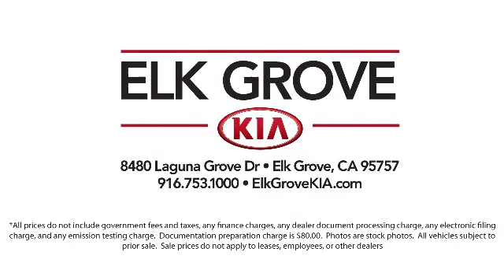2014 Kia SORENTO Sport Utility LX Elk grove Sacramento Folsom Lodi Galt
2014 Kia SORENTO Sport Utility LX Stock Number: GK6467A Vin:5XYKT4A68EG519647.

8480 Laguna Grove Dr.